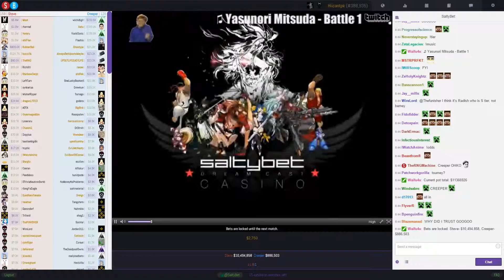[E] Steve vs Creeper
Stats as of September 2nd, 2015:

Steve: 50 Wins, 34 Losses, X Tier

Creeper: 104 Wins, 146 Losses, A Tier